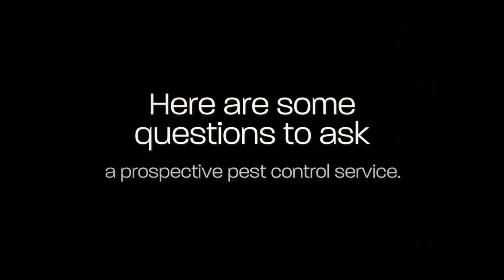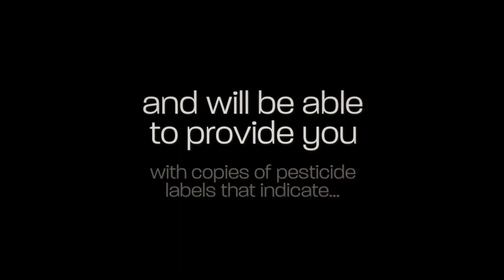Pest Control Services in Fremont - Questions to Ask a Prospective Pest Control Service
Pest Control Services in Fremont

Many of us can control household pests through a combination of preventive measures, including proper sanitation and good home maintenance practices. However, some pest infestations may be extensive, or a particular pest may be difficult to control, requiring the services of a pest control company. When selecting a pest control service in Fremont, cost should not be the only factor that determines the company you pick. It is important to make sure the pest control company you choose is competent. Before contracting with a pest control company, consider the following questions to ask a prospective pest control service.

Our highly trained team of professionals provide the best pest control service in Fremont.

Pest Control Services in Fremont CA
Pest Control Services Fremont
Pest Control Services Fremont CA
Fremont Pest Control Services